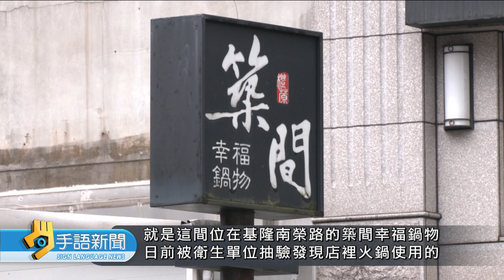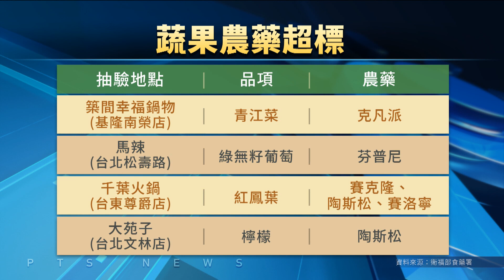農藥殘留超標 千葉.築間.馬辣火鍋上榜 | 20231113公視手語新聞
食藥署公布今年7、8月、蔬果農藥殘留監測結果，共有80件不合格，其中、千葉、築間、馬辣等知名連鎖火鍋都上榜，另外、主打新鮮水果的手搖飲「大苑子」，也被檢出「檸檬」含有「殺蟲劑」超標。

🙌每週一到週五 早上8:00-8:30 歡迎收看